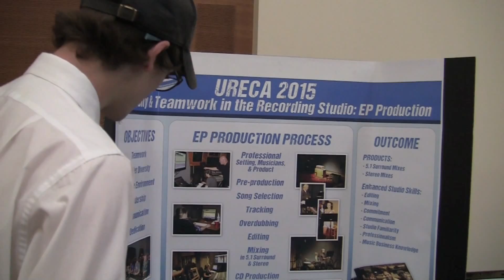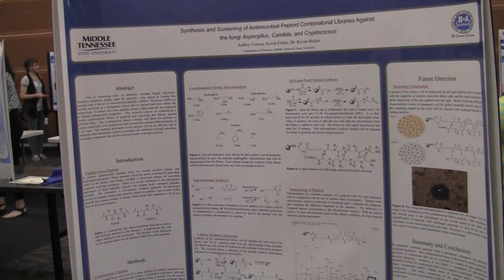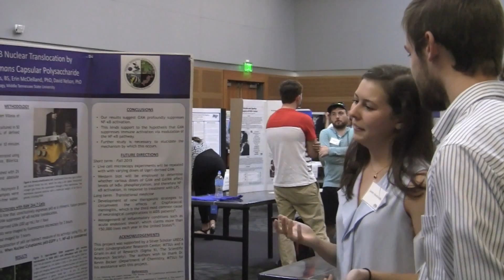Summer celebration showcases MTSU student, faculty research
Ashley Corson’s research will take her to the American Chemical Society’s national conference later this month. It also is the subject of her MTSU Honors College thesis.

Performing a chemistry research project —synthesizing or making rapid compounds in order to kill the organism (three different varieties of fungi) — with mentor and assistant professor Kevin Bicker for the past 18 months led her to this point.

Corson’s highly technical project was among nearly 50 showcased during the annual MTSU Summer Research Celebration July 31 in the Student Union Ballroom.

“This definitely pushed me to do my best work and be independent and think on my feet when the professor’s not here,” said Corson, 21, a senior biochemistry major from Greenbrier, Tennessee.

Nearly 90 students and 40 faculty participated in the summer research through various means, including:

• URECA or Undergraduate Research Experience and Creative Activity.

• MSPS or Master of Science in Professional Science, a ground-breaking two-year master’s degree in the sciences, technology, engineering and mathematics, or STEM, disciplines, equipping students to work in public and private business enterprises and in the academic world.

• Two sections of an English class, “Research and Argumentative Writing,” that featured 30 students.

• The MTSU Honors College and College of Basic and Applied Sciences and departments of recording industry, physics and astronomy, engineering technology/mechatronics engineering, biology, psychology, chemistry and the Women in STEM (WISTEM) Center.